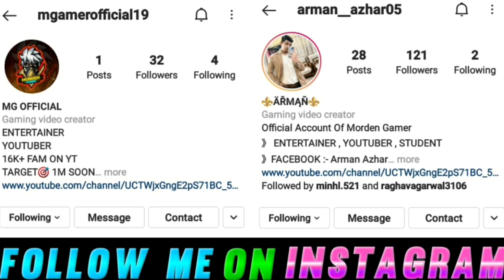S2 No Top-up Collection I'd l 70+ LVL No Top-up Collection I'd l Garena Free Fire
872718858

no_top-up_collection_id#MordenGamerOfficial#gamingwithraahim#desigamers#totalgaming#collection#pewdiepie#desiarmy#carryislive#carryminaty#mgofficialarmy#technogamerz#2Bgamers#soneeta#Aditech#Asgaming#totalgamingajjubhai#alok#viral#ff#freefire#freefireindia#mostviralvideo#freealok#tsharmy